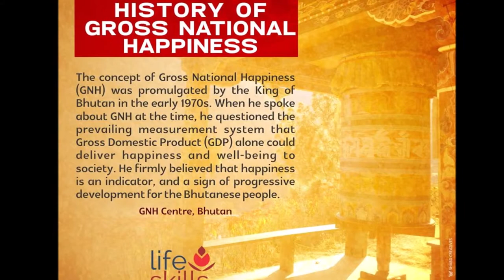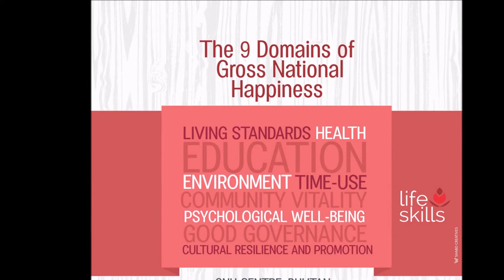GROSS NATIONAL HAPPINESS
Gross National Happiness, or GNH, is a holistic and sustainable approach to development, which balances material and non-material values with the conviction that humans want to search for happiness. The objective of GNH is to achieve a balanced development in all the facets of life that are essential; for our happiness.
GNH Centre, Bhutan

The 4 Pillars of GNH
• Good Governance
• Sustainable Socio-economic Development
• Preservation and Promotion of Culture
• Environmental Conservation
GNH Centre, Bhutan

The 9 Domains of GNH
• Living standards
• Education
• Health
• Environment
• Community Vitality
• Time-use
• Psychological well-being
• Good Governance
• Cultural resilience and promotion
GNH Centre, Bhutan

History of GNH
The concept of Gross National Happiness (GNH) was promulgated by the King of Bhutan in the early 1970s. When he spoke about GNH at the time, he questioned the prevailing measurement system that Gross Domestic Product (GDP) alone could deliver happiness and well-being to society. He firmly believed that happiness is an indicator, and a sign of progressive development for the Bhutanese people.
GNH Centre, Bhutan